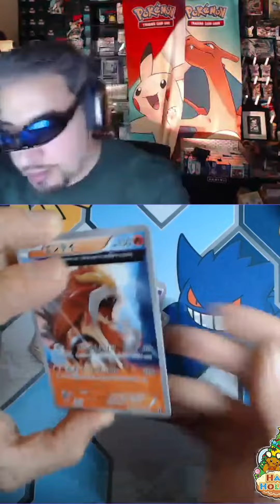Best of XY Trainer HEATER!!!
Tune in live on Twitch every Monday-Friday!